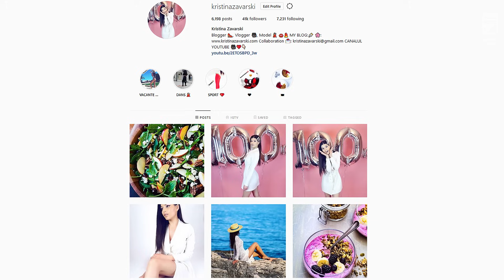TOP 5 EXERCITII PENTRU BRATE ! [HD]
Am ajuns la a 5 zi din maratonul nostru !

Astazi v-am pregatit TOP 5 EXERCITII PENTRU BRATE.

Spor la antrenament!

Ne vedem maine ! :*

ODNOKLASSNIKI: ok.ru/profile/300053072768